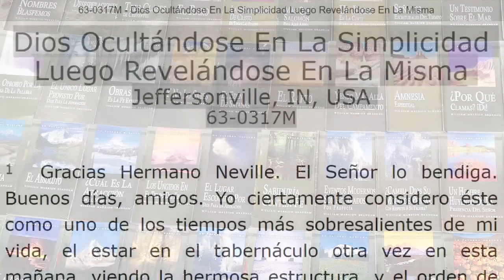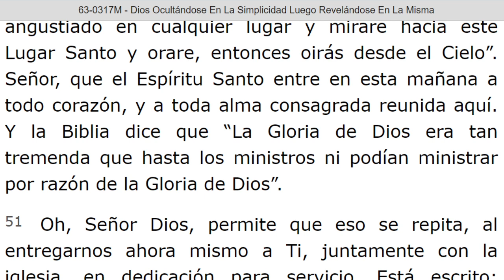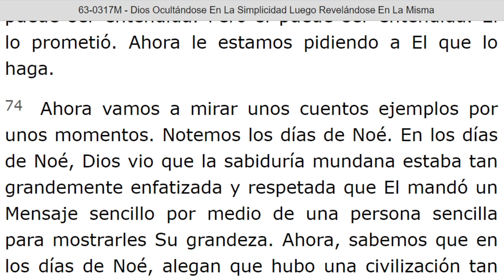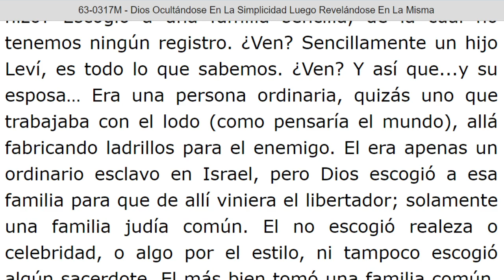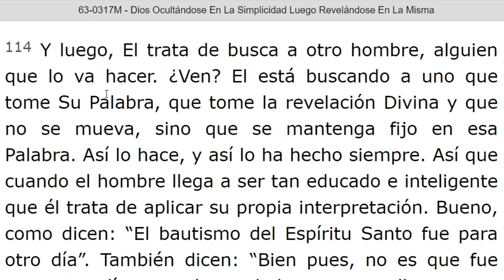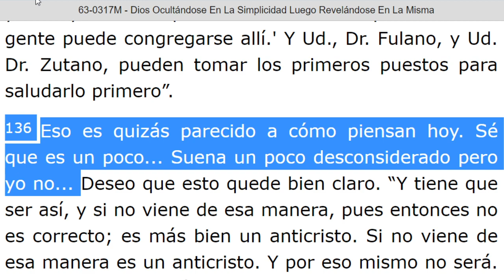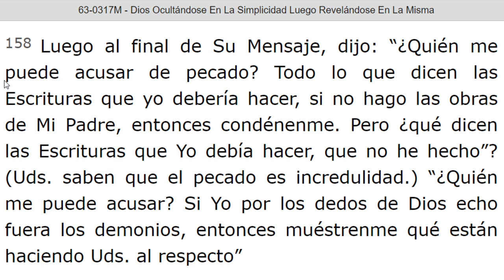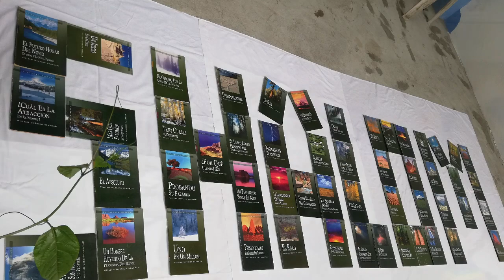LECTURA DE LOS MENSAJES DEL PROFETA !!ELIAS!! WILLIAN MARRION BRANHAM DESDE EL AÑO 1947 Hasta 1965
J e r e m i a s   50:
28. VOZ DE LOS QUE HUYEN  y ESCAPAN DE LA TIERRA  DE BABILONIA, PARA DAR EN SION LAS NUEVAS DE LA  RETRIBUCIÓN DE JEHOVÁ NUESTRO DIOS, DE LA VENGANZA DE SU TEMPLO.

=== INICIA: DIOS OCULTANDOSE EN LA SIMPLICIDAD LUEGO REVELANDOSE EN LA MISMA - 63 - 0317M... Párrafo: 36...TERMINA Párrafo: 165...